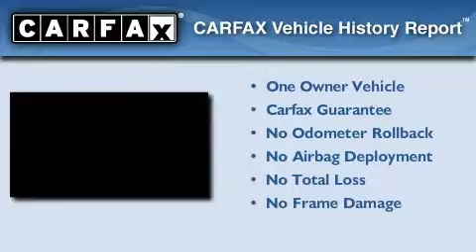2008 Audi A4 Richardson TX 75080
Year : 2008

 Make : Audi

 Model : A4

 Engine : Gas I4 2.0L/121

 Trans . : Manual

 Exterior : Brilliant Black

 Miles : 29,986

 Stock : P2779

 300 North Central Expressway

 Pre-Owned 2008 Audi A4 Richardson TX